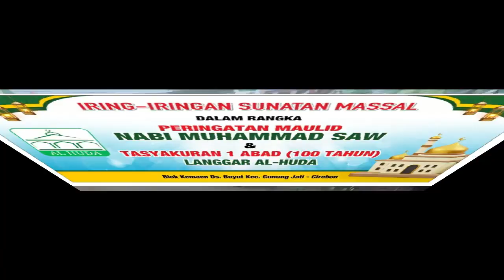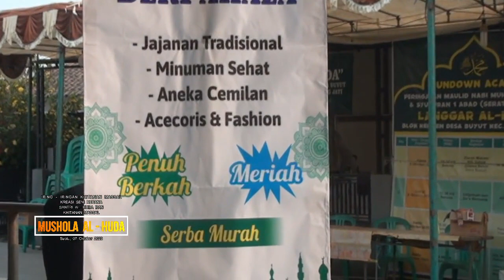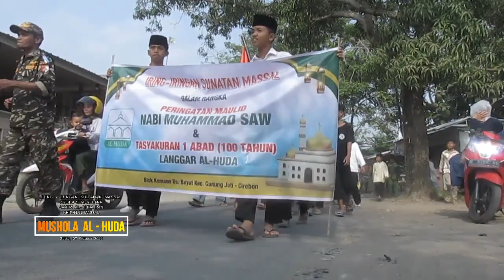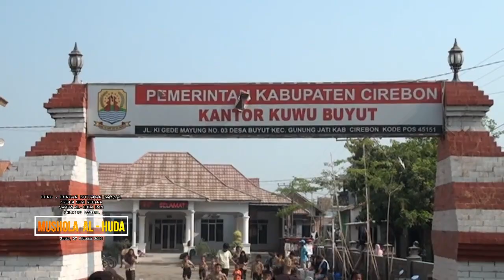Part : 03. LANGGAR AL-HUDA KEMAEN, IRING - IRINGAN KHITANAN MASSAL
Syukuran 1 abad ( LANGGAR AL - HUDA ). CHANNEL Damondmond pro.